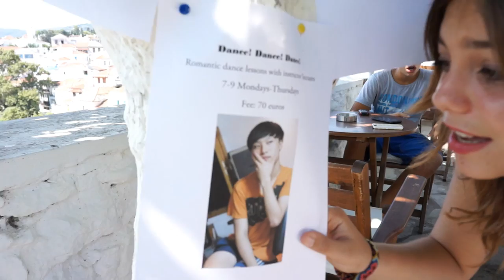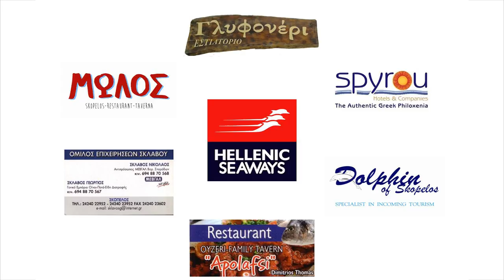Rebel with a Cause - Skopelos International Film Festival for Youth 2015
A girl meets a dance teacher which gives her hope for the future.